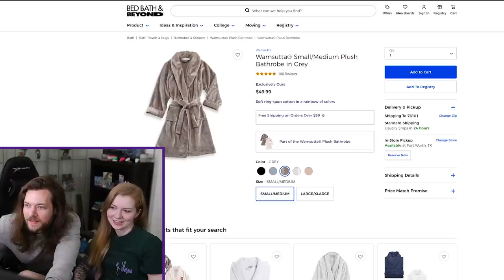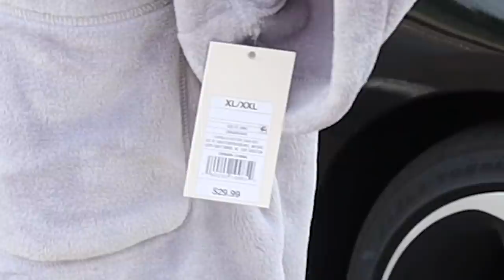SAINTS ROW on Nintendo Switch made me REGRET this